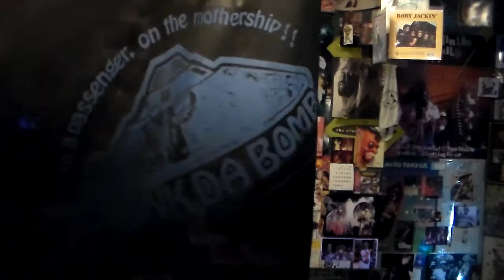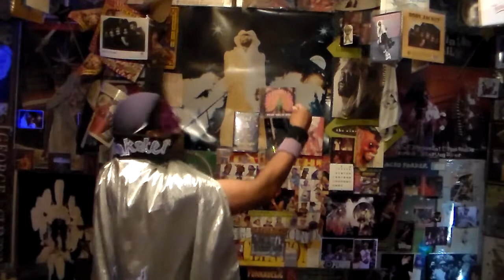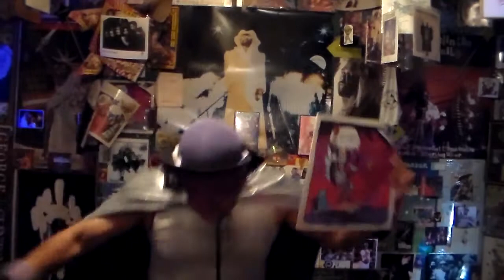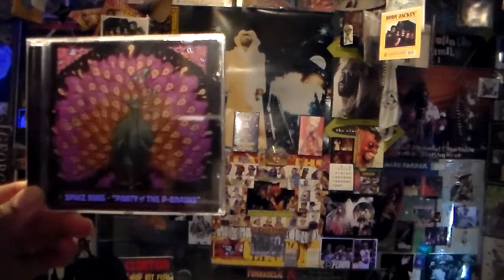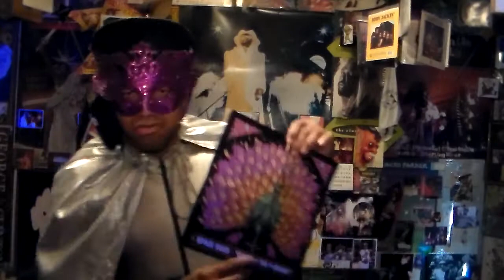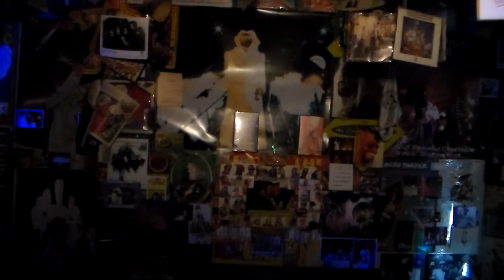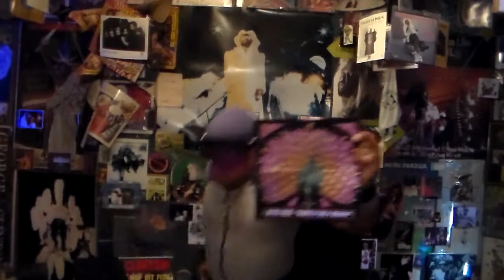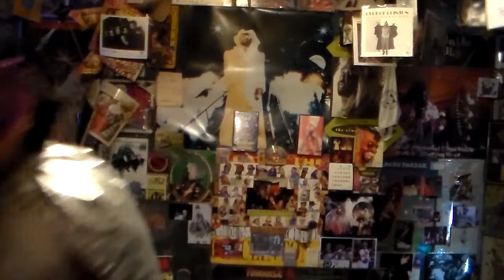UPSIDE WEST SIDE & THE FINAL FUNKTIER SPACE BUGS FUNKSTER'S P VIEW..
P FUNK UNCUT FUNK THE BOMB!! yes yes The Space Bugs ..to to funky down with Danny Bedrosian...it's so stanky...Alex has the funk touch..and knows his funk. and i love it...LETS FUNK THE WORLD BABY... BECAUSE WE LOVE IT.